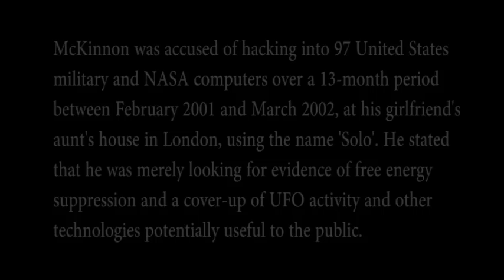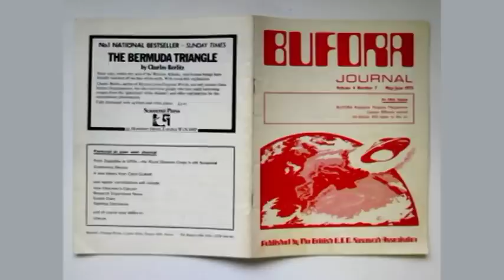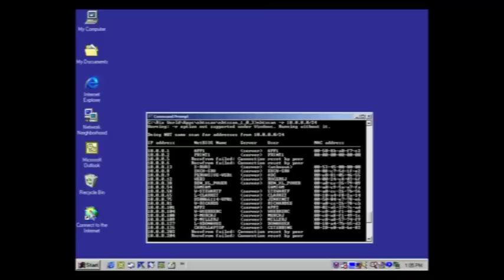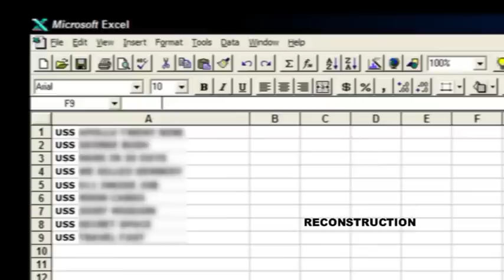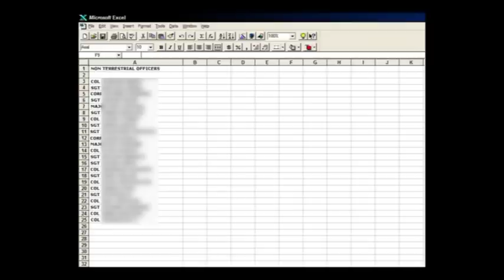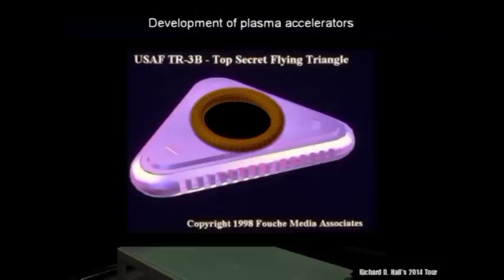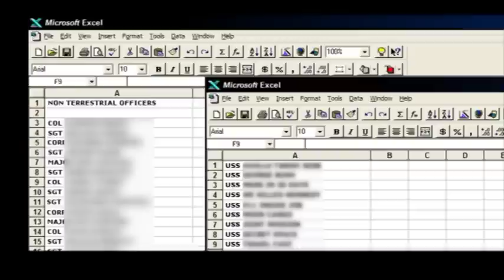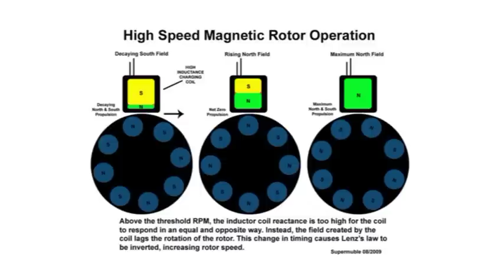Hacker Gary McKinnon about NASAs UFOs and other technologies 2015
Gary McKinnon (born 10 February 1966) is a Scottish systems administrator and hacker who was accused in 2002 of perpetrating the "biggest military computer hack of all time, although McKinnon himself states that he was merely looking for evidence of free energy suppression and a cover-up of UFO activity and other technologies potentially useful to the public. On 16 October 2012, after a series of legal proceedings in Britain, Home Secretary Theresa May withdrew her extradition order to the United States.

McKinnon was accused of hacking into 97 United States military and NASA computers over a 13-month period between February 2001 and March 2002, at his girlfriend's aunt's house in London, using the name 'Solo'.

The US authorities stated he deleted critical files from operating systems, which shut down the United States Army’s Military District of Washington network of 2,000 computers for 24 hours. After the September 11 attacks in 2001, he deleted weapons logs at the Earle Naval Weapons Station, rendering its network of 300 computers inoperable and paralyzing munitions supply deliveries for the US Navy's Atlantic Fleet. McKinnon was also accused of copying data, account files and passwords onto his own computer. US authorities stated the cost of tracking and correcting the problems he caused was over $700,000.

While not admitting that it constituted evidence of destruction, McKinnon did admit leaving a threat on one computer:

"US foreign policy is akin to Government-sponsored terrorism these days … It was not a mistake that there was a huge security stand down on September 11 last year … I am SOLO. I will continue to disrupt at the highest levels

US authorities stated that McKinnon was trying to downplay his own actions. A senior military officer at the Pentagon told The Sunday Telegraph: "US policy is to fight these attacks as strongly as possible. As a result of Mr McKinnon's actions, we suffered serious damage. This was not some harmless incident. He did very serious and deliberate damage to military and Nasa computers and left silly and anti-America messages. All the evidence was that someone was staging a very serious attack on US computer systems.